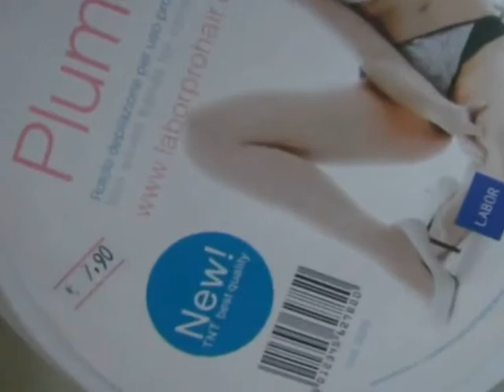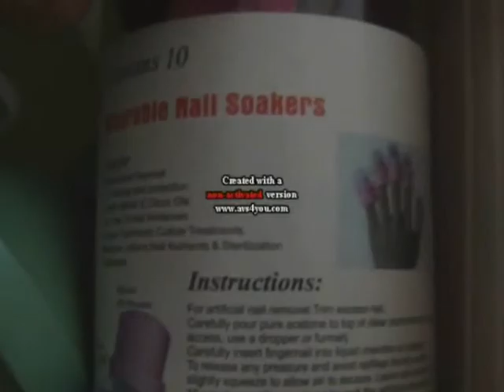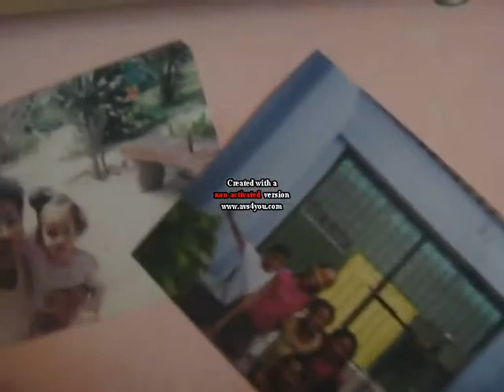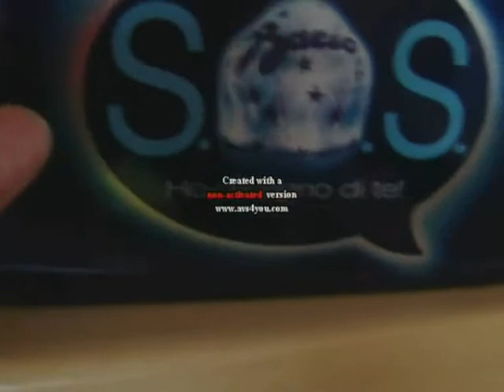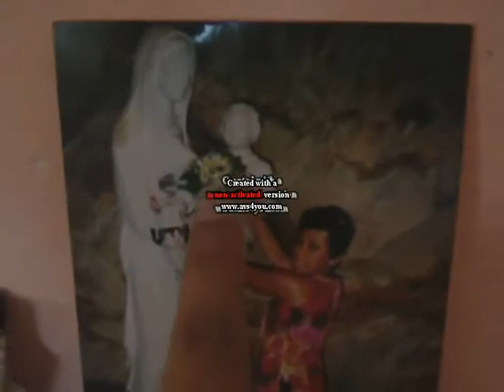(prodotti x la ricost)la mia cameretta